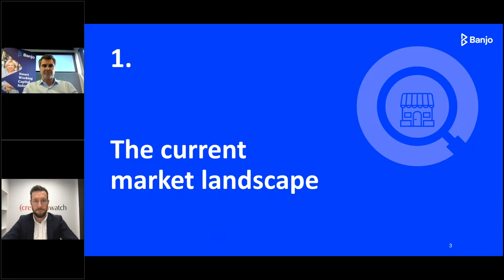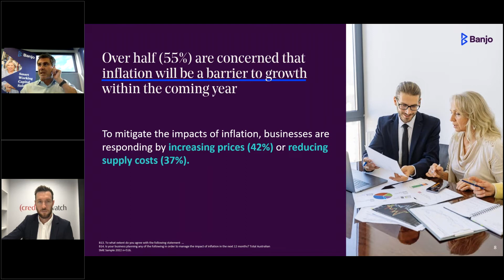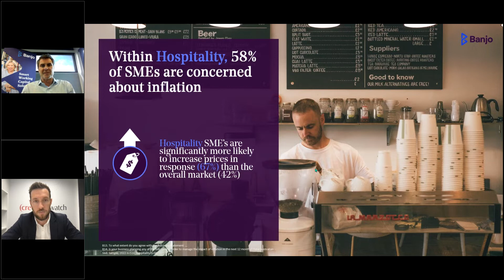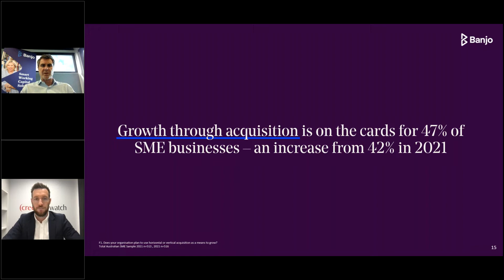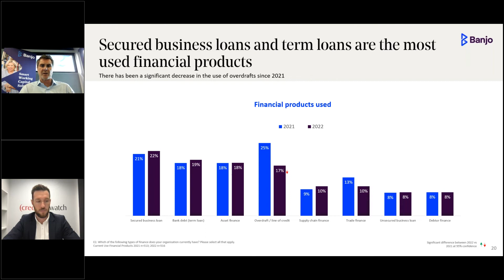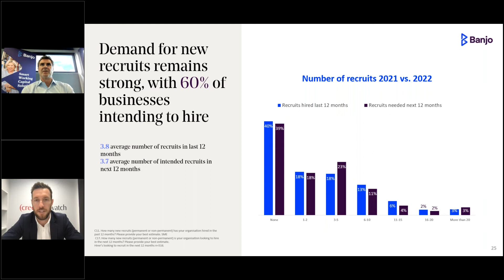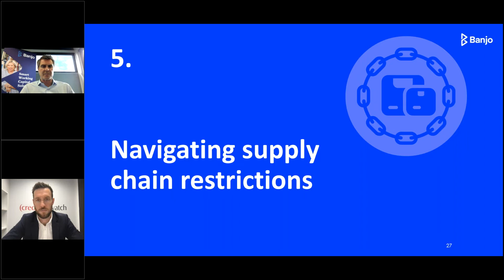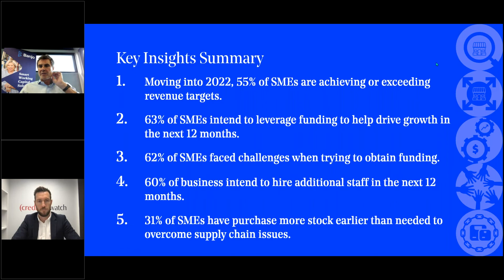Webinar Powering Growth in 2022 an insight into Banjo's SME Compass Report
Join Banjo Loans and CreditorWatch as they review Banjo's SME Compass Report for 2022